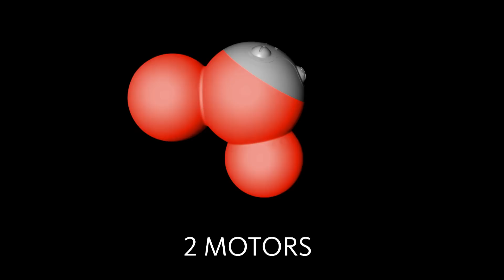YOOO by FUN FACTORY